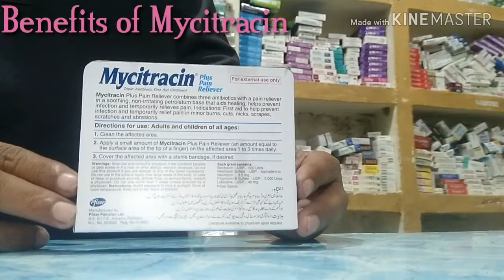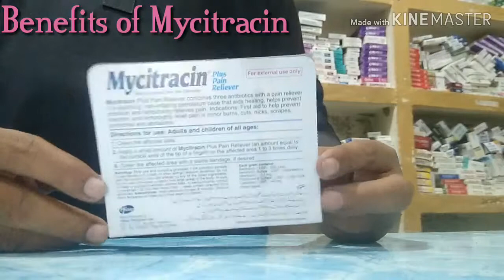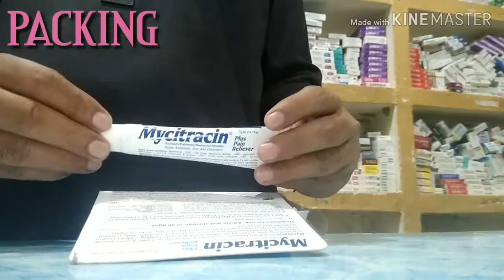Jale cuty ka ilaj||jalan aur dard ko fori khatam krne ki medicine||Zakham aur dard ka fori ilaj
Mycitracin ointment uses
Mycitracin for burns cuts scrathes
Mycitracin ointment review in Urdu hindi
Mycitracin price in Pakistan
Benefits of mycitracin ointment
What is mycitracin used for